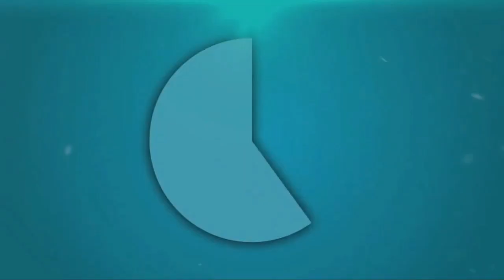Guns of Boom Avalanche Gameplay in the New Christmas maps 🎄